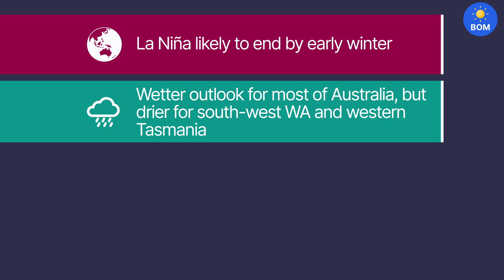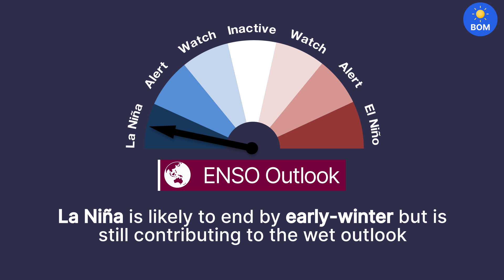Climate and Water Outlook, issued 14 April 2022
The Climate and Water Outlook video provides a look at likely rainfall, streamflow, and temperature for the months ahead. for more detail.